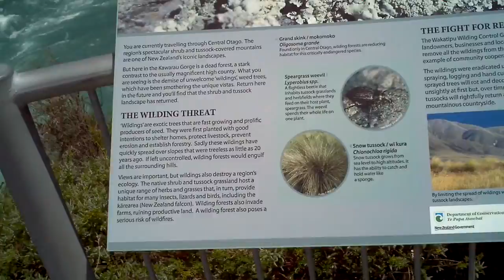Nova Zelândia, 2012, Going To Wanaka - A beautiful river